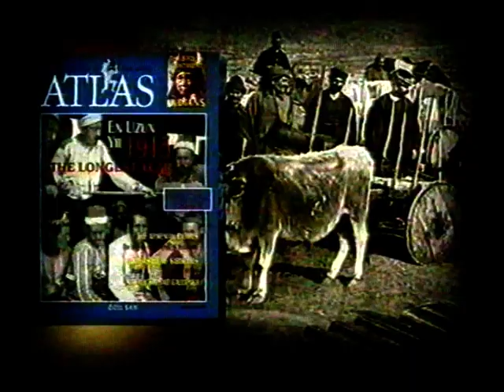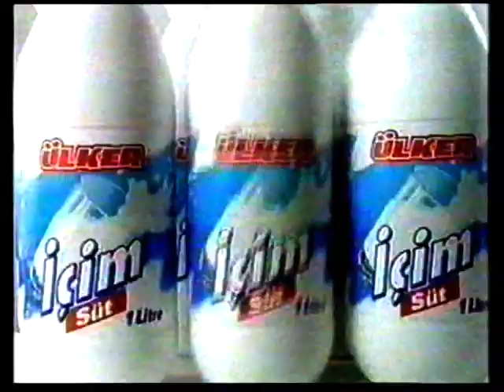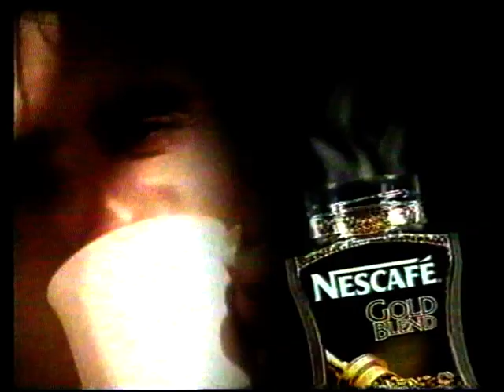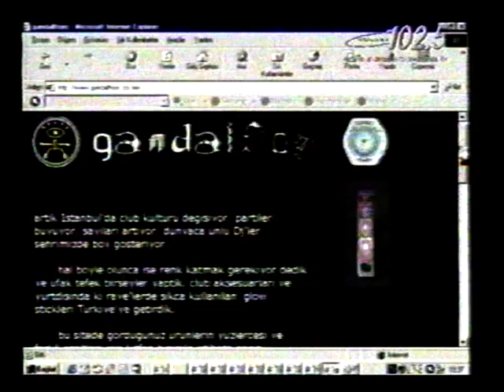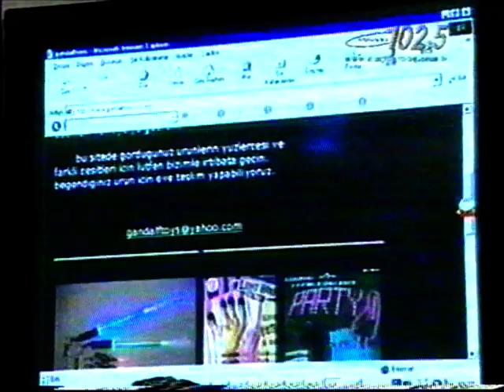Mert Yücel @ Number 1 TV Ericsson Life Show w/ Burcin A. , Selin T. , Pınar K. - 2001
Mert Yücel'in konuk olduğu ve Number One TV'de yayınlanan, sunuculuğunu Burçin Acer, Selin Türkoğlu ve Pınar Karpuzoğlu'nun üstlendiği Ericsson Life programı (2001)